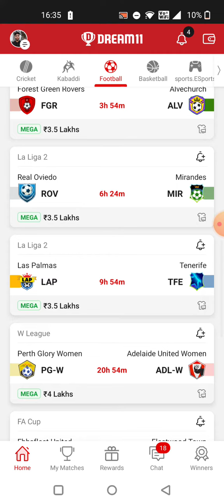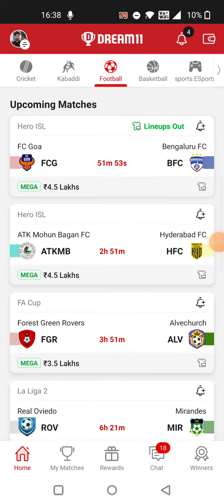ATKMB vs HFC FOOTBALL DREAM11 TEAM PREDICTION